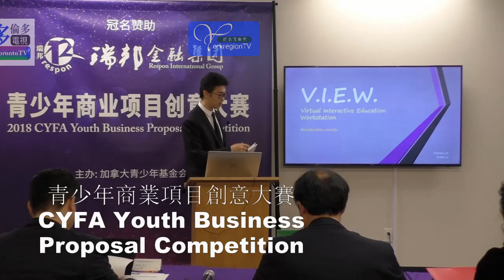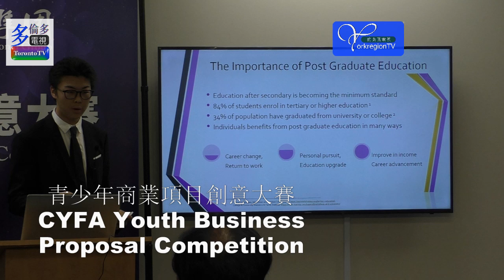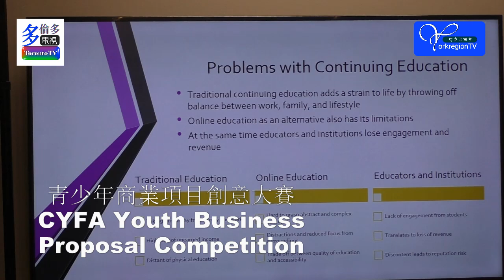20181201, CYFA Youth Business Proposal Competition, Toronto, Canada, 青少年商業項目創意大賽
20181201, CYFA Youth Business Proposal Competition, Toronto, Canada, 青少年商業項目創意大賽